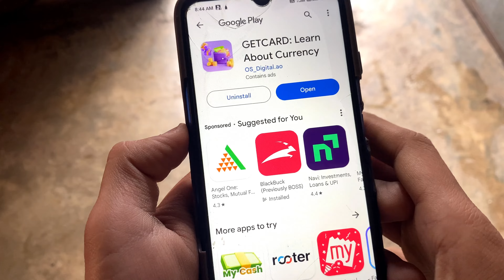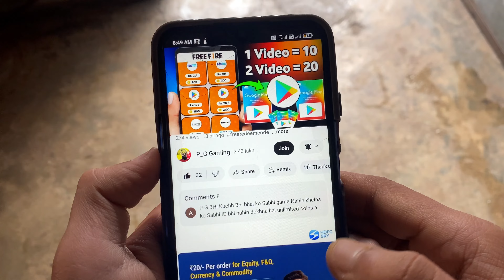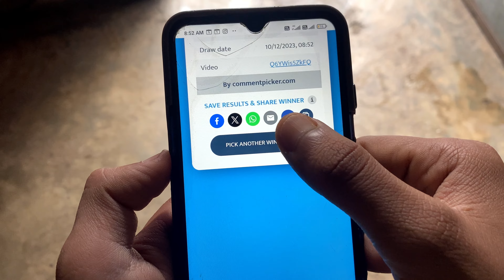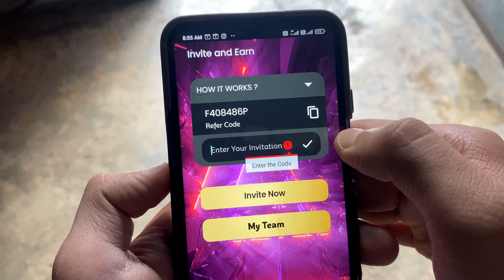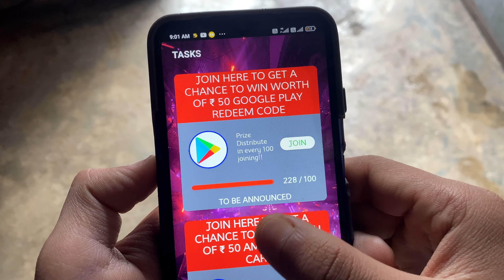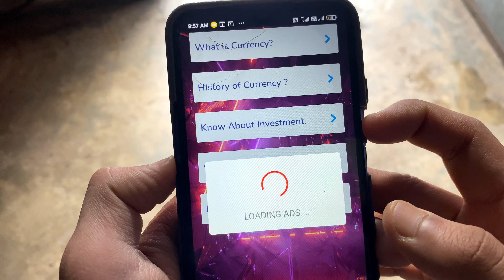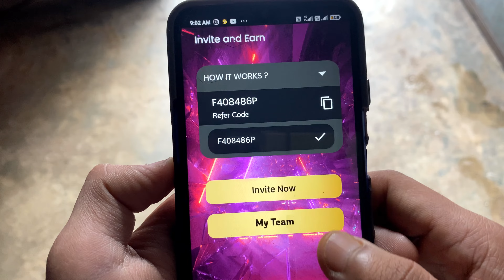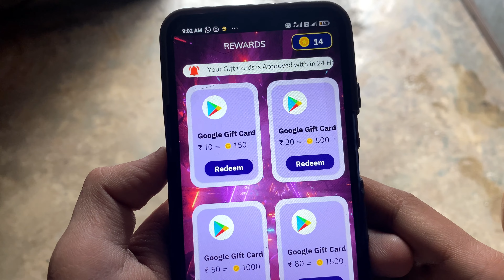New Best Free Redeem Code Wala App | New Google Play Redeem Code Earning App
🤩New Best Free Redeem Code Wala App | Free Redeem Code App | Google Play Redeem Code Earning App

Refer Code - F455496P

About this video- Dosto Aaj KI Is Video Me Maine Aapko Ye Bataya Hai Ki Redeem Cose kaise le sakte hai Ummeed Hai Aapko Ye Video Bahut Hi Jyada Pasand Aayega Thank You So Much.

1.Garena Free Fire Indonesia Live
2.Garena Free Fire Brazil Live
3.Garena Free Fire Brasil Live
4.Garena Free Fire India Live
5.Garena Free Fire Singapore Live
6.Garena Free Fire Thailand Live

Queries Solved:
P_G Gaming,
Redeem Code,
Free Fire Free Redeem,
Free Redeem Code Real App,
How to get free Google Play Card Redeem Code, How to get free redeem code play store,
Redeem Code App Malayalam 2023,
Best Redeem Code App 2023,
फ्री फायर,

Ignoring Tags
Earn Rs.250 Free Redeem Code,
Redeem Code,
Free Fire Free Redeem Code App,
Free Me Redeem Code Kaise Paye,
Redeem Code App Free,
1000 Redeem Code Everyday website Link,
2000 Redeem Code,
P_G Gaming,
Best Redeem Code App,
Earning App,

Additional Quaries :
1) Free redeem code
2) Free redeem code app
3) play store gift card
4) google play gift card
5) google play redeem code
6) free fire free redeem code
7) how to get free redeem code
8) free redeem code website
9) free redeem code today
10) free redeem code apps

redeem code
sumo gaming
total gaming

Additional Quaries :
1) Free redeem code
2) Free redeem code app
3) play store gift card
4) google play gift card
5) google play redeem code
6) free fire free redeem code
7) how to get free redeem code
8) free redeem code website
9) free redeem code today
10) free redeem code apps
11) Free weekly membership in free fire
12) free monthly membership in free fire

redeem code
sumo gaming
total gaming